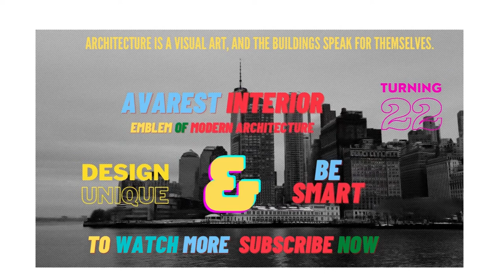Avarest Interior 005-The emblem Of Modern Architecture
🚩Home Interior
🚩Office Interior
🚩Architectural Plan
Others Services:
🚩Dropshipping
🚩Home decor
🚩Avarest curtains